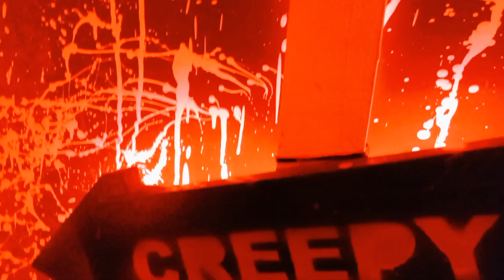Kababjees Horror Café | Upcoming Horror Vlog | KHOJ | Team ORS | Sarim Noor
Upcoming Horror Vlog - Kababjees Horror Café | ORS Vlog | Sarim Noor | Owais Aslam | Rameez Ahmed